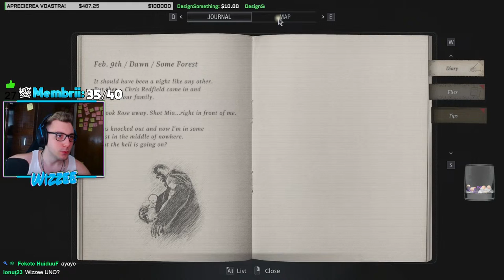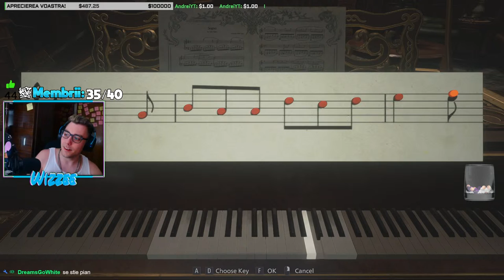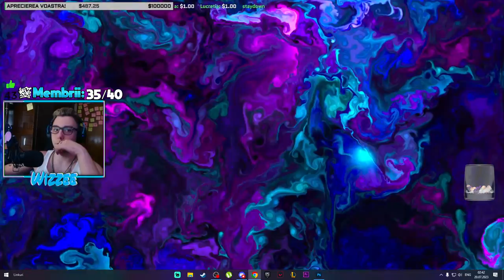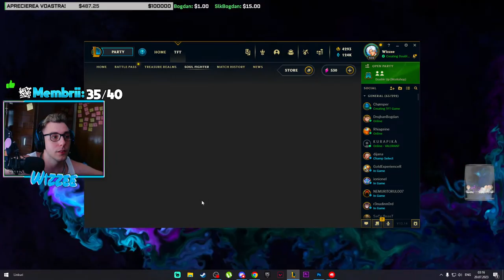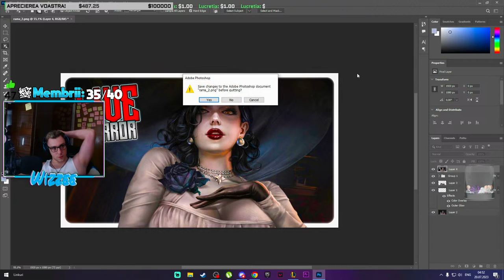VINEREA HORROR cu RESIDENT EVIL 8 VILLAGE LIVE cu tanti Dumitrescu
▬▬▬▬▬▬▬▬▬▬▬ஜ۩۞۩ஜ▬▬▬▬▬▬▬▬▬▬▬▬
💲 Foloseste codul ,,SLK-WIZZEE,, pe FORTNITE ca sa fii un smecher si ca sa ma sustii! ai beneficii si ma joc cu tine daca imi trimiti ca ai folosit codul!
💲 Foloseste codul ,,SLK-WIZZEE,, pe forumul de Minecraft ASYGAMES pentru 5% reducere la orice grad
▬▬▬▬▬▬▬▬▬▬▬ஜ۩۞۩ஜ▬▬▬▬▬▬▬▬▬▬▬▬

🔔 Ai nevoie de ajutor referitor la un PC ori laptop?
Il poti intreba orice si oricand pe @DesignSomething , e magician in tot ce tine de tehnologie 🧙‍♂️🔮
▬▬▬▬▬▬▬▬▬▬▬ஜ۩۞۩ஜ▬▬▬▬▬▬▬▬▬▬▬▬
🔸 Moderator pe activitate, luat cu puncte de loialitate sau printr-o donatie mai mare de 20 de euro🔸
❗️ Nu fac promovare pe YouTube
❗️ Moderator la peste 20💲 donati, pentru ca nu te ajuta la nimic. Daca intradevar vrei sa ma sustii si donezi o sa primesti si moderator in semn de recunostiinta
▬▬▬▬▬▬▬▬▬▬▬ஜ۩۞۩ஜ▬▬▬▬▬▬▬▬▬▬▬▬
▬▬▬▬▬▬▬▬▬▬▬ஜ۩۞۩ஜ▬▬▬▬▬▬▬▬▬▬▬▬
💰💰💰DONATORI💰💰💰
💰 aLEExN - 303$
MILBU - 285$
slkBogdan - 254$
Lucretia - 214$
S1reN - 81$
Aditu, soferu - 40$
Bananutza - 29$
ASYGames - 27$
SnepsterDani - 18$
gdi - 16$
MagmaMan - 15$
SKTBlueYT - 14$
_StayDown - 12$
Marian - 11$
slkAtomic ッ - 10$
Antonio Ghita - 10$
Mihai Ciupeanu - 9$
Daniela - 7$
Mihaela S - 7$
ArChEr - 7$
AutumnOrion - 6$
CoCodin - 5$
Sc0rpion - 5$
Akis - 5$
Unguru - 4$
PlayForFun - 3$
FGC - 3$
slkDenis - 3$
DanuMol;dovanu - 2$
AndreiYT - 2$
D1D - 2$
AlexMaty - 2$
Cata Mafie - 2$
Belu - 2$
Seevena - 2$
Spino Ro - 2$
David - 2$
Mihaii - 1$
UnCarbun - 1$
Ionut - 1$
Denis niculescu - 1$
Oprea - 1$
Nicu. - 1$
AlexandraWaa - 1$
Z3X - 1$
Alina - 1$
George - 1$

▬▬▬▬▬▬▬▬▬▬▬ஜ۩۞۩ஜ▬▬▬▬▬▬▬▬▬▬▬▬
▬▬▬▬▬▬▬▬▬▬▬ஜ۩۞۩ஜ▬▬▬▬▬▬▬▬▬▬▬▬
▬▬▬▬▬▬▬▬▬▬▬ஜ۩۞۩ஜ▬▬▬▬▬▬▬▬▬▬▬▬